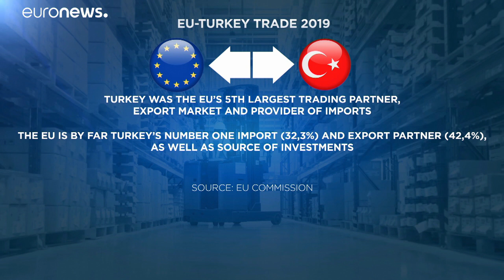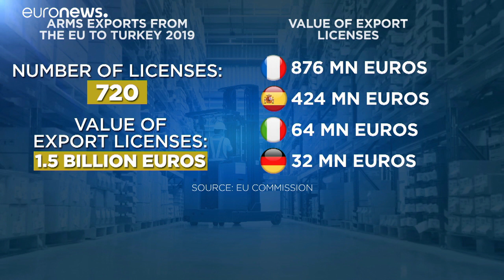Ärger über Erdogan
Die Spannungen zwischen der Türkei und der EU haben einen neuen Höhepunkt erreicht, nachdem der türkische Präsident Erdogan seinen französischen Kollegen Macron persönlich beleidigt hatte.

Dieser Schlagabtauch schüttete weiteres Öl auf das Feuer in den Beziehungen.